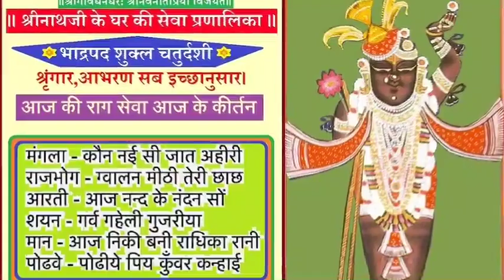shrinathji में आज भाद्रपद शुक्ल चतुर्दशी को मल्ल कच्छ टिपारे के श्रृंगार के दर्शन